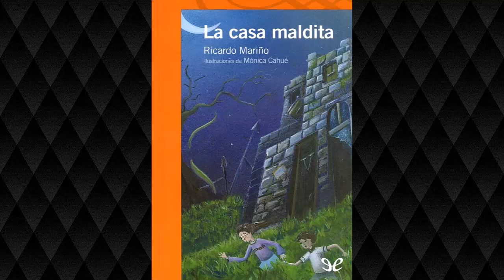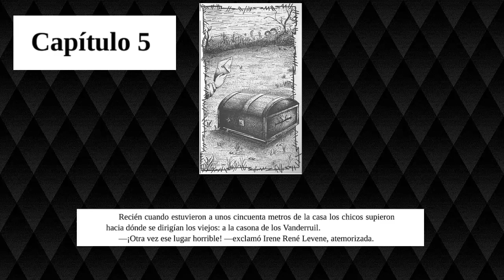La casa maldita - Ricardo Mariño - Capítulo 5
En esta ocasión les traigo el quinto capítulo de esta fantástica novela de Ricardo Mariño.